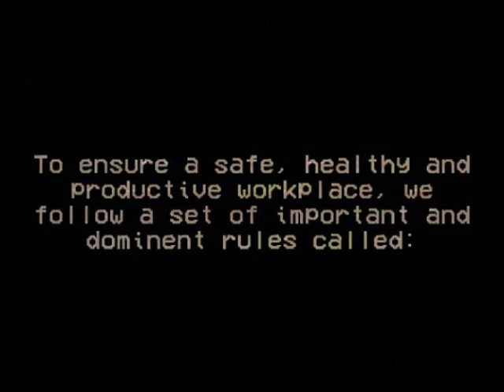The HelpUs Entity 2 Episode 2: SDA Employee Guide (2/2)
📼 *Leaked VHS Tape! "SDA Guide to Secure Dangerous Anomalies" | The HelpUs Entity Series*

🔍 *Overview:*
Embark on a mysterious journey as an old SDA employee unveils the secrets of Secure Dangerous Anomalies in this leaked VHS tape. Unearth the hidden history, protocols, and untold stories that laid the foundation for the enigmatic world of SDA. Delve deep into the archives as we prepare for the imminent return of The HelpUs Entity in Episode 3.

🎭 *Episode Highlights:*
- ⚠️ A Warning from the Past
- 📼 Instructional, and employee guide Tape
- ❓ HIJACKING??

👉 *Share Your Theories:*
What do you think lies beneath the surface of SDA? Share your theories and reactions in the comments below.

⚠️ *Note:*
This video is a work of fiction. Any resemblance to actual events or real entities is purely coincidental.

👏 **Special Thanks to Our Amazing Team:**

🚀 **Monkey199** (Unity Game Developer, 3D Modeller, and Advisor)

🎙️ **Pipo3491** (Voice Actress and Prop Assistant)

🎤 **Will C** (Voice Actor and Assistant)

A heartfelt thanks to each member of our team for their dedication and creativity!

🕰️ *Release Date:*
Mark your calendars! The Episode 3 trailer will be unleashed on February 11th, 2024.

🕒 *TIMESTAMPS:*
00:00 VHS Insert
00:10 Disclaimer
00:45 SDA_guide.avi
01:55 ???
02:00 Trailer Release